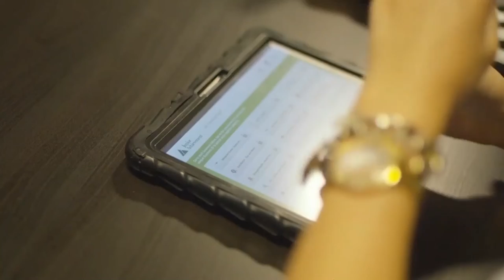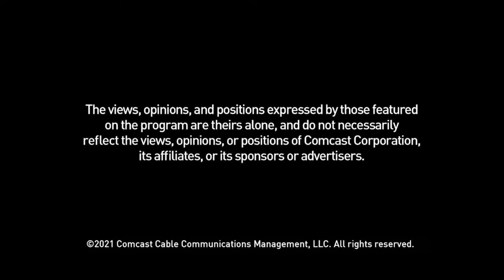Junior Achievement of South Florida | Comcast Newsmakers Training Next Generation of Workers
Courtesy of COMCAST NEWSMAKERS
Hosted by:Nathalia Ortiz Produced by: Florida Newsmakers Team
Posted: December 06, 2021

Since the COVID-19 pandemic began, Florida’s unemployment rate jumped to as high as 14%. While things have improved since early 2020, organizations like Junior Achievement of South Florida have proven vital in assisting the next generation of talent by getting them ready for the workforce. Organization President and CEO Laurie Sallarulo talks about their programs.